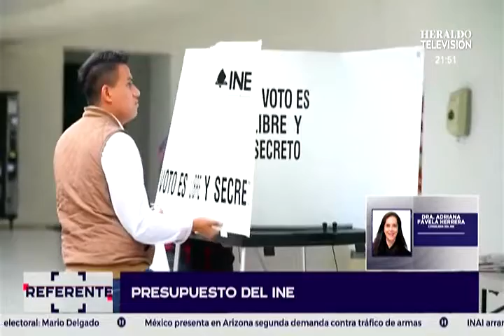Bienvenidas las modificaciones de la reforma electoral que perfeccionen la actuación del INE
La Consejera Electoral, Adriana Favela, expresó que, se esta ante una situación un poco complicada porque la discusión del proyecto de presupuesto del organismo se junta con la posible reforma electoral. Aseguró que son bienvenidas las modificaciones que perfeccionen la actuación del Instituto, así como las que consoliden su autonomía.
“Cualquier reforma que se haga, ojalá sea para perfeccionar al INE y no para restarle autonomía ni independencia, que ha dado certeza a los resultados de las elecciones en los últimos 32 años. Eso es lo que no se tiene que perder”, manifestó.